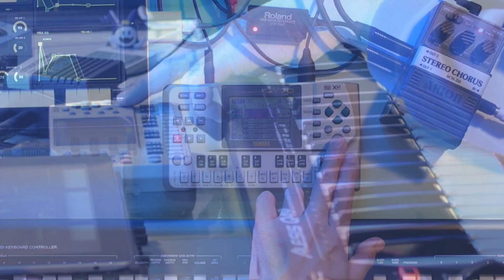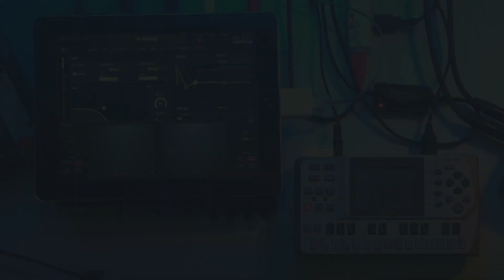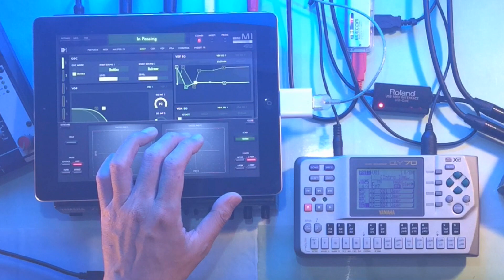iOS Digital Synths Deep Ambient 🌀 // Korg iM1 | KQ Dexie (DX7 app) | Zoom MS-70CDR | Yamaha QY70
by あおまじ (aomaj7ambient)

Deep drone harmony by Korg iM1 and Yamaha DR100 vintage digital reverb, with realtime chord changing using QY70 pattern mode.

Improvised melody with Q49, KQ Dexie (Yamaha DX7 alternative), SCH-ZD analog chorus, and very long reverb by MS-70CDR.

0:00  Take 1-1
14:19  Take 1-2
18:09  Take 2

___ setup ___
🎹Korg / iM1 (iPad)
⏺Soundcraft / Notepad-5
🎛Yamaha / DR100
🎹Alesis / Q49
🎹Kira Q Tech / KQ Dexie (iPhone)
🎛Arion / SCH-ZD
🎛Zoom / MS-70CDR

↓↓ (multitrack live recording)
⏺Mackie / Onyx Blackbird

↓↓ (analog mixdown and mastering)
🎛Alesis / Multimix 8 Line
🎛ART / DTI
🎛ART / TPS
⏺Tascam / UH-7000

(vst plugins in mixdown and mastering)
🔌Zynaptiq / SUBSPACE
🔌DMG Audio / TrackControl
🔌MeldaProduction / MEqualizer, MModernCompressor, MStereoGenerator, MLimiterX
🔌A.O.M. / Sakura Dither

(mixdown, mastering and video editing on Reaper)